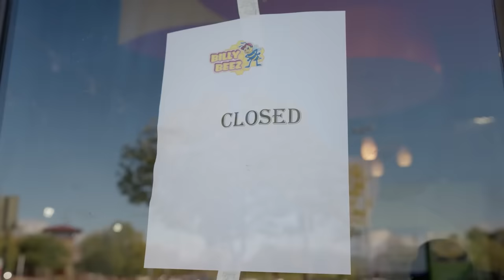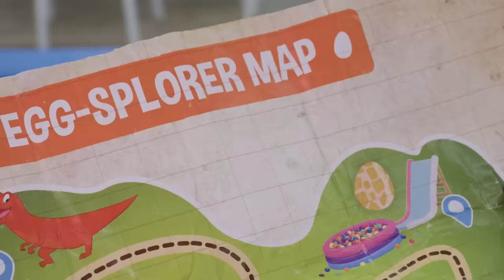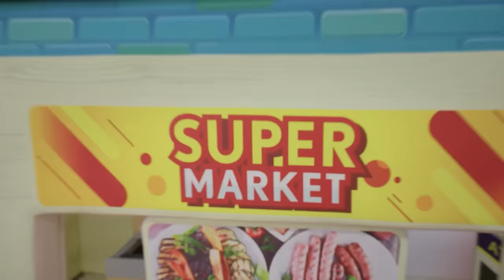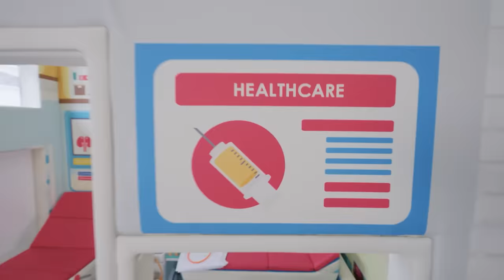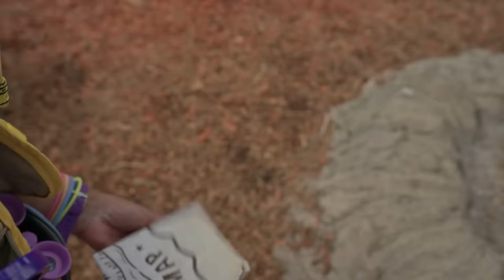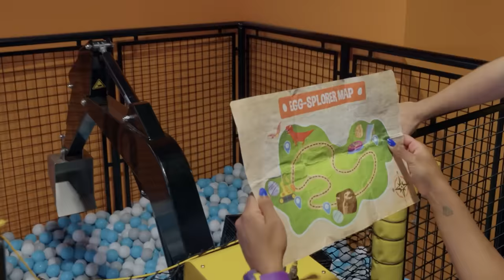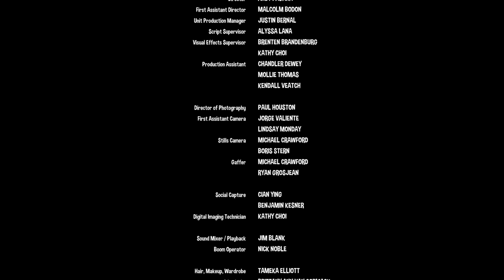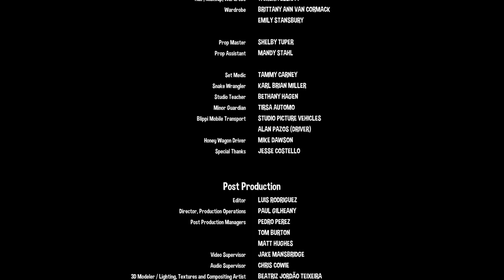Blippi and Meekah Escape the Dinosaur Chase! | Blippi & Meekah Challenges and Games for Kids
Blippi and Meekah meet REAL DINOSAURS at T-Rex Ranch and work together to find as many dino eggs as they can! But first they need to shake their wiggles out and practice their colors so they can follow the map and the clues to track down every single DINO EGG!